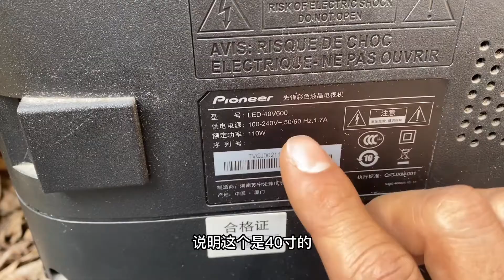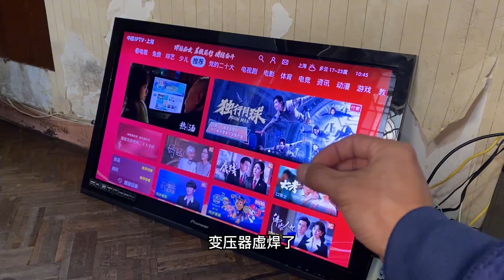40寸液晶电视坏了就扔？结果被我不花钱修好了，捡漏了